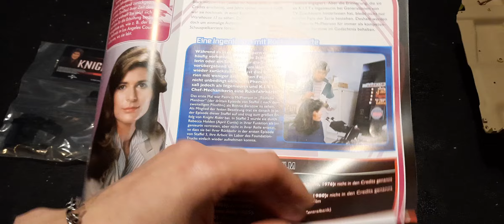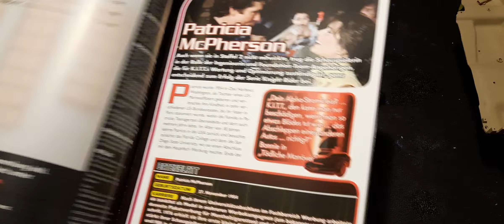Knight Rider Ausgabe 57 von Fanhome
Knight Rider Ausgabe 57 der 80er Kult von Fanhome